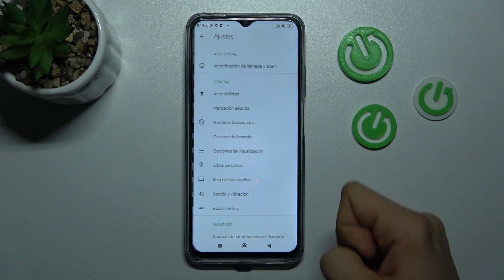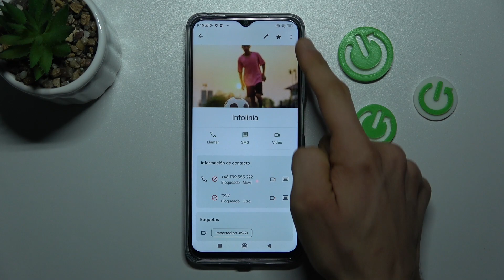Cómo bloquear números o contactos en POCO M5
¡Buenos días! Si quieres bloquear las llamadas y mensajes de tu expareja, quédate con nosotros. En este video te explicamos paso a paso cómo añadir un número a la lista negra en POCO M5. Sigue las instrucciones del tutorial y descubre cómo bloquear contactos en tu POCO M5 en un pestañeo. ¡Nada más fácil!

¿Cómo bloquear a un contacto en POCO M5? ¿Cómo bloquear llamadas en POCO M5? ¿Cómo bloquear mensajes en POCO M5? ¿Cómo activar el bloqueo de llamadas en POCO M5? ¿Cómo bloquear llamadas de números desconocidos en POCO M5? ¿Cómo añadir un número a la lista negra en POCO M5?